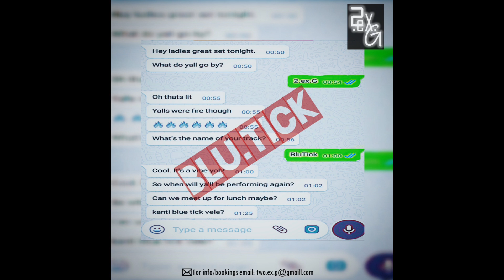2.eX.G - Blu.Tick| Radio Hit |Hot New Single| House Music | Deep House| EDM House | World Music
Blu.Tick (Debut)_ is inspired by an urban phenomenon, especially popular in South African social spaces. This track is basically about a well-known social app (WhatsApp), where being ignored means to be ''blue ticked''. This usually happens when a message is read by the receiver, who happens to be online and/or changes profile images or updates their status but does not reply for whatever reason. Not a very nice feeling for the sender as it leaves one confused as to why they are being ignored! I am sure many can relate to this scenario. In any case, after the shock of what many may consider a ''petty situation'' . Ultimately one moves on with life, which is what is communicated through this, chilled and deep vibey jam. This is indeed a new-age timeless piece.